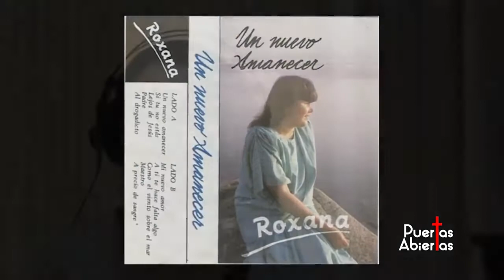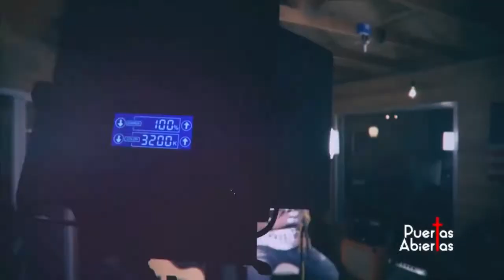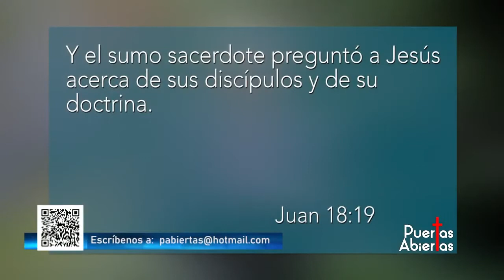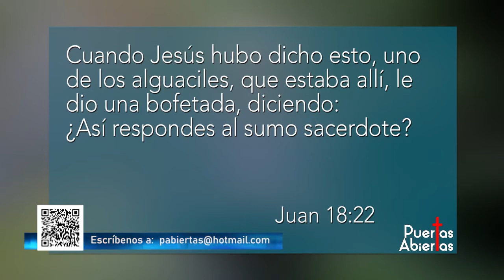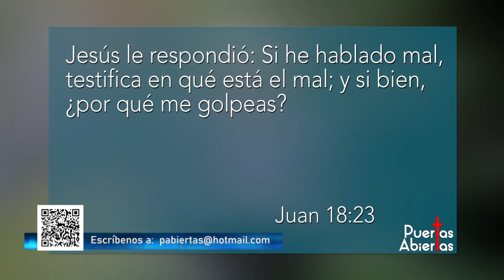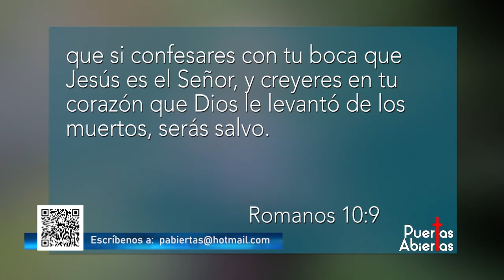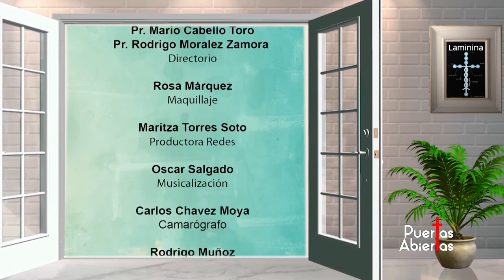Puertas Abiertas - Invitado Pastor José González Rivera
Puertas Abiertas es un programa de televisión chilena del tipo orientación cristiana evangélica, es transmitido los días sábado a las 07:00 am a través de Televisión Nacional de Chile, es el programa cristiano con mayor antigüedad comenzando con sus transmisiones el 13 de Marzo de 1991.

Conduce: Pastor Eleodoro Torres González
Predicación: JUAN 18:19-24
Invitado: Pastor José González Rivera

Transmitido el día 28 de Mayo de 2022